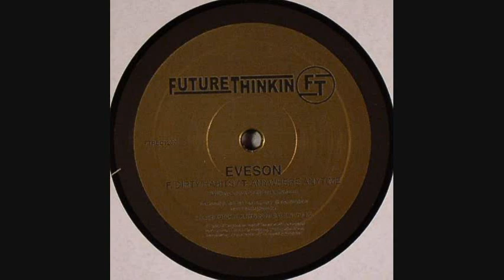Eveson - Anywhere, Anytime